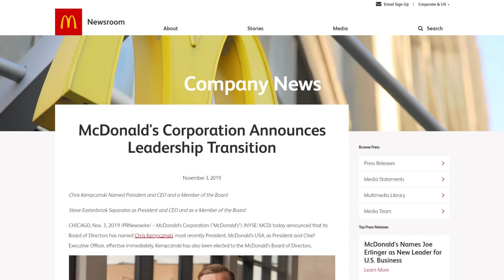米マクドナルド ＣＥＯ解任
アメリカのファストフード大手マクドナルドは３日、イースターブルックＣＥＯを解任し、アメリカ事業を統括するマクドナルドＵＳＡのケンプチンスキー社長を後任に充てると発表しました。解任の理由は、従業員と関係を持ったことが会社の規定に違反したということですが、詳細は不明です。イースターブルック氏は、過ちを認め、解任の決定を受け入れる意向を示しています。